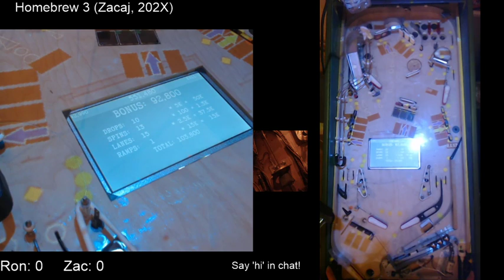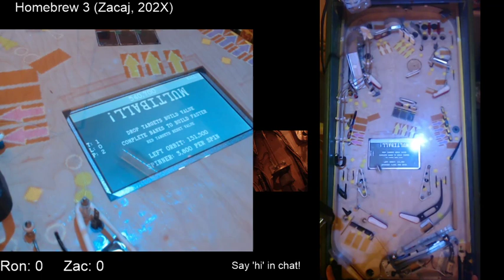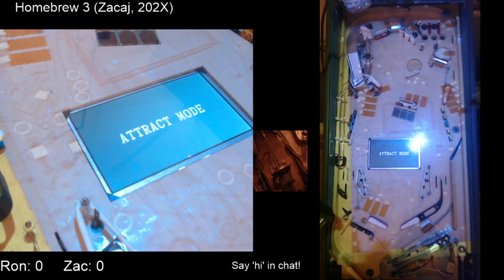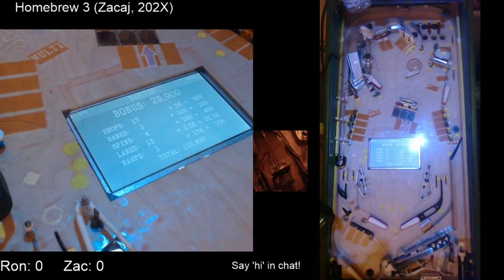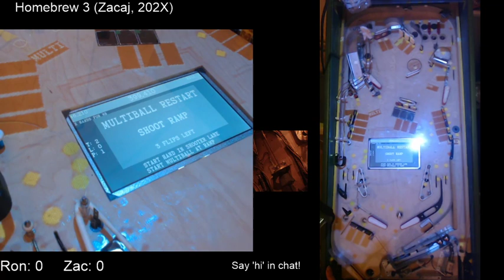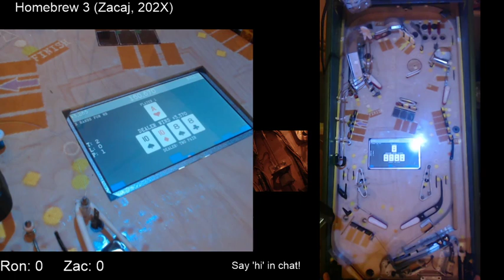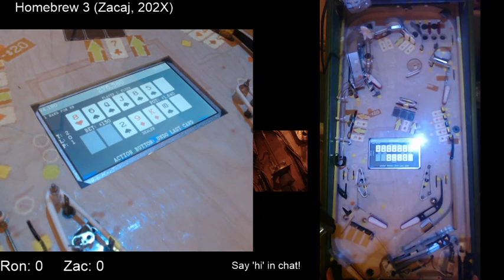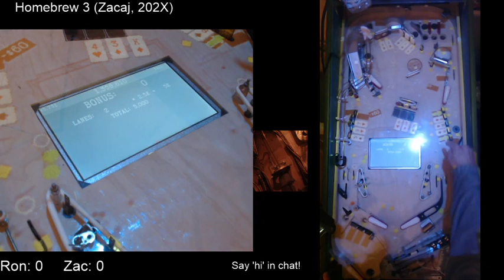Homebrew Pinball #3 Gameplay #2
More video of my homebrew pinball machine (in progress) -- Watch live